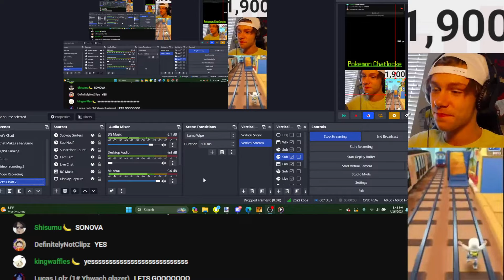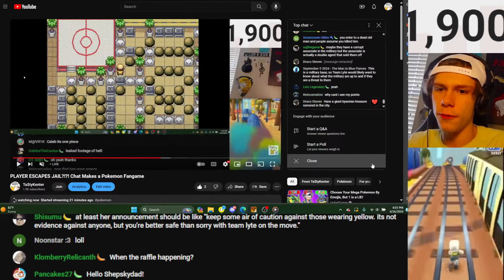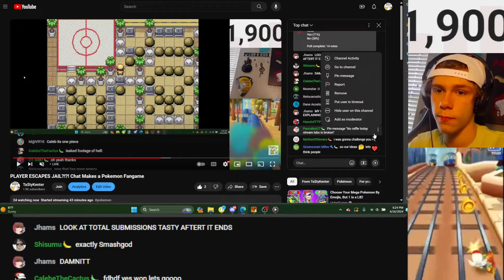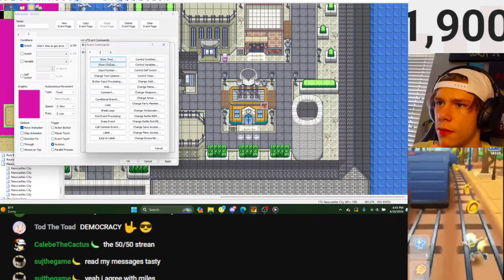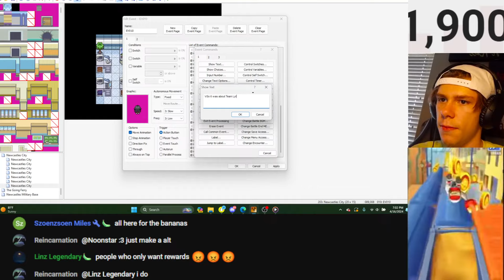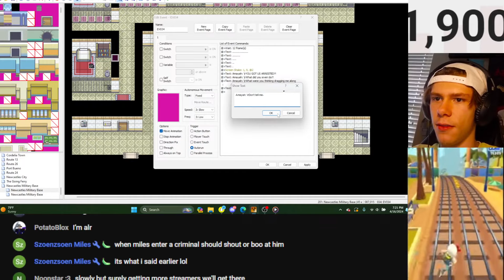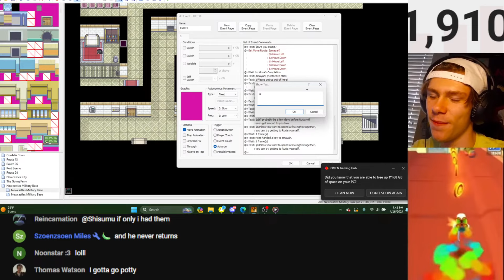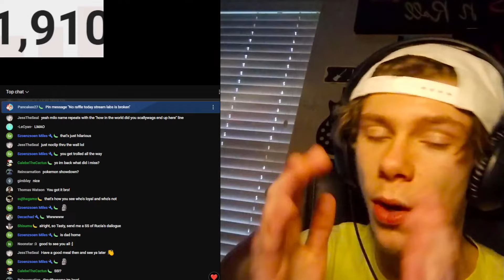PLAYER ESCAPES JAIL?!?! Chat Makes a Pokemon Fangame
Stream Schedule: Saturday, Sunday, Tuesday, Wednesday 6 PM EST

--Make your own Pokemon Game using these tools below!--